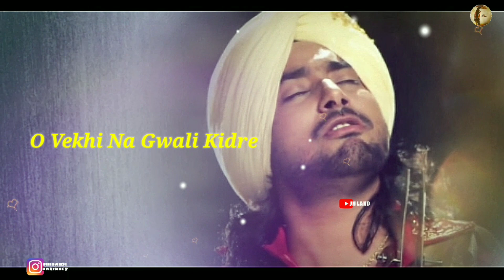Rabb Nu Khyaal Saadi Laaj Da | Satinder Sartaaj | Whatsapp lyrics status .